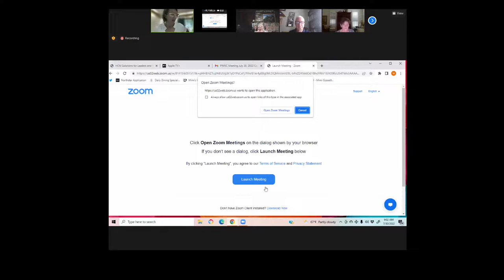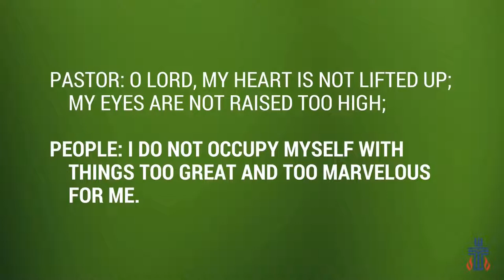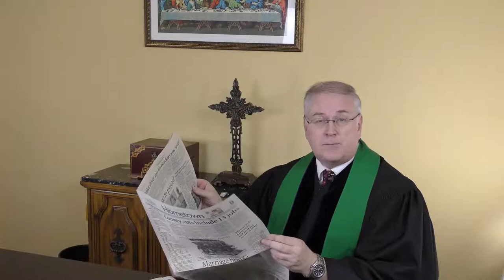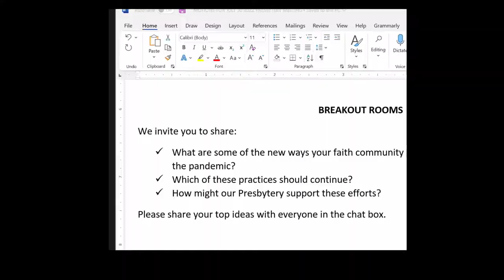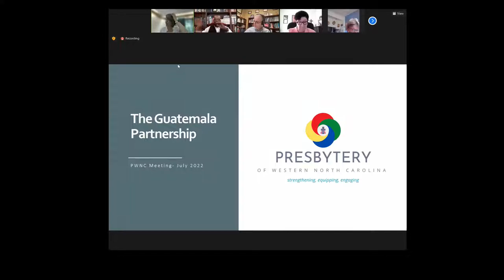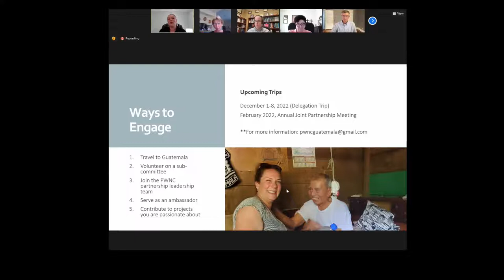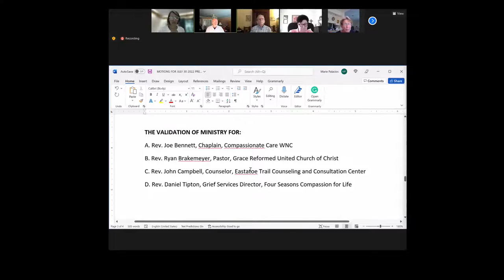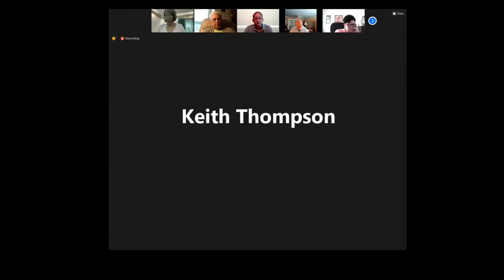132nd Stated Meeting Presbytery of Western North Carolina